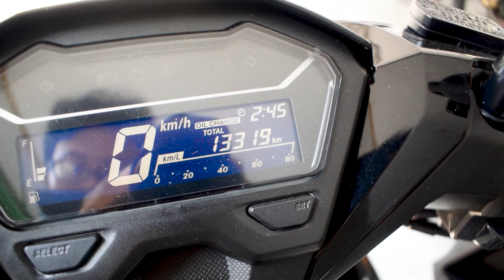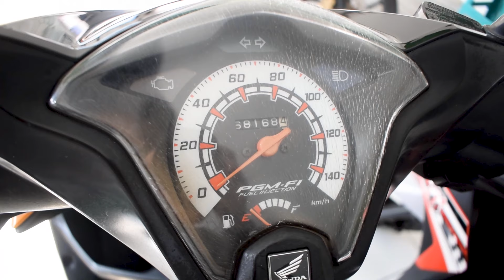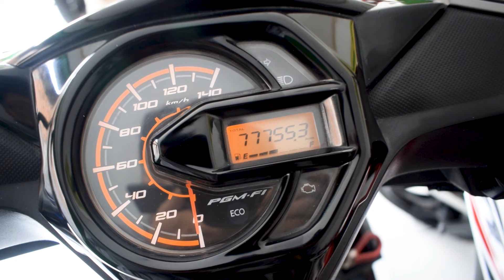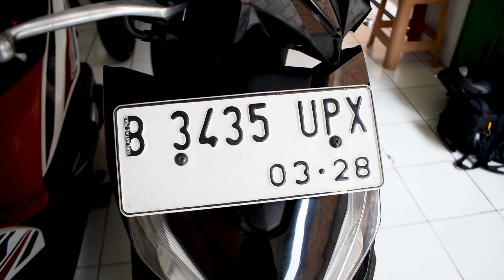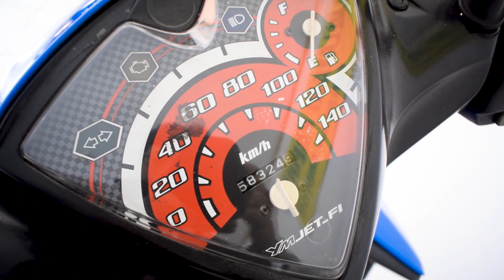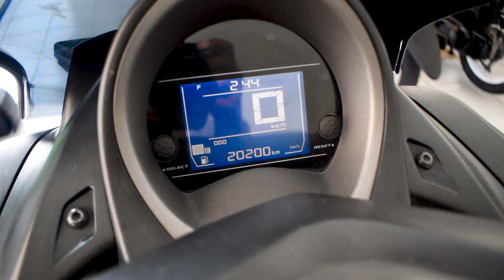UPDATE HARGA MOTOR BEKAS TERBARU MULAI 6 JUTAAN | FIRMAN MOTOR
UPDATE HARGA MOTOR BEKAS
REVIEW HARGA KONDISI MOTOR BEKAS MURAH MULUS
HARGA AEROX BEKAS 15 JUTAAN
ALAMAT SHOWROOM MOTOR BEKAS FIRMAN MOTOR : Jl. Kp. Keramat, RT.3/RW.4, Setu, Kec. Cipayung, Kota Jakarta Timur, Daerah Khusus Ibukota Jakarta